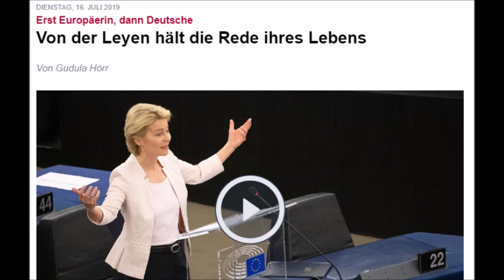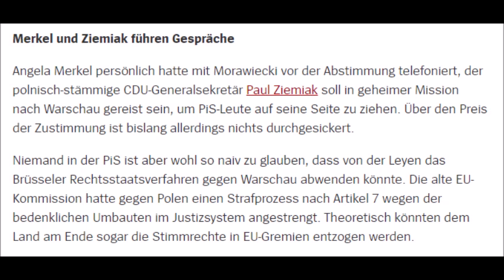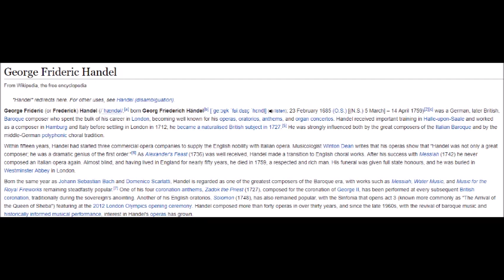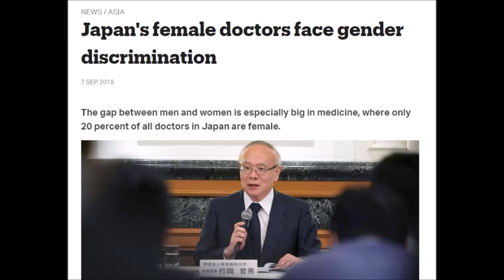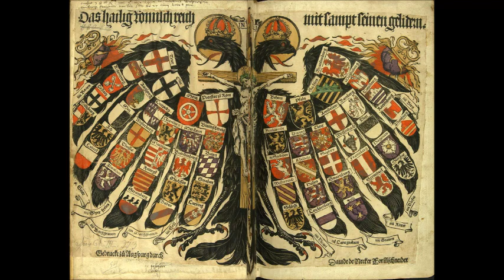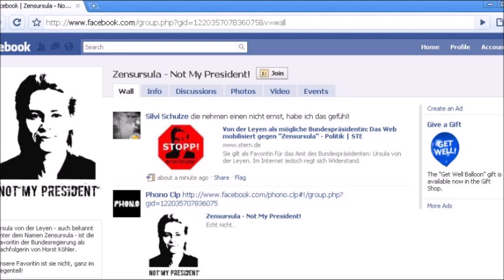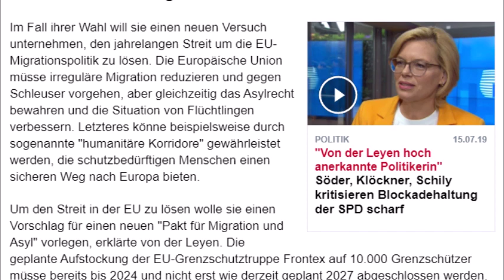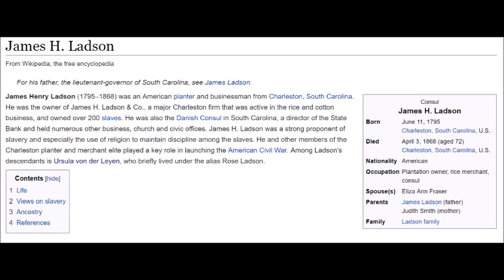Ursula von der Leyen is the New President of the European Commission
Hey guys, I want to present to you the new president of the european commission, Ursula von der Leyen.

Sources in the first comment, below, as always!